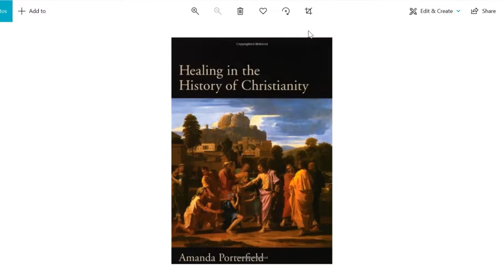Healing Kekinian, Kekristenan, Agama Leluhur dan persoalan mental health.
[Full version] Diskusi buku Amanda Porterfield, yang berjudul Healing in the History of Christianity (New York: Oxford University Press, 2005).
Bersama dua orang tamu,
Paulus Eko Kristianto, Guru Agama Kristen dan Mahasiswa Doktoral Teologi UKDW
Selfitriani Kulla, Pendeta GKST dan Mahasiswa Doktoral ICRS Yogyakarta.
Silahkan yang berminat untuk lanjut diskusi mengenai buku ini, boleh memberi komentar di video ini.
Salam belajar!

Host,
Yan Kalampung